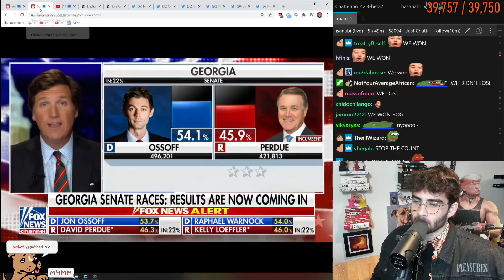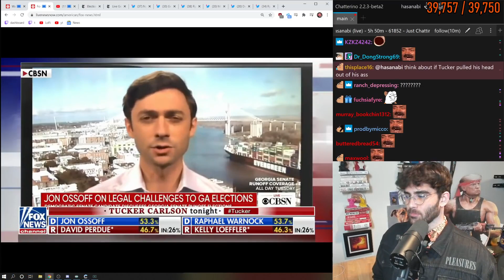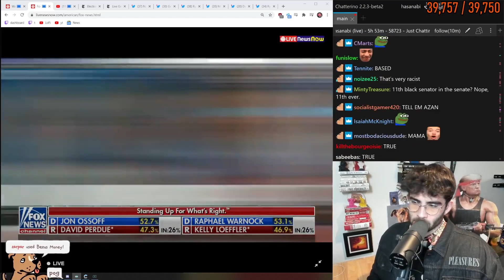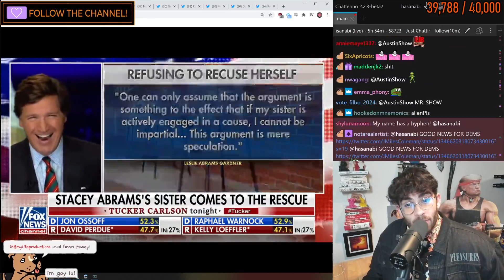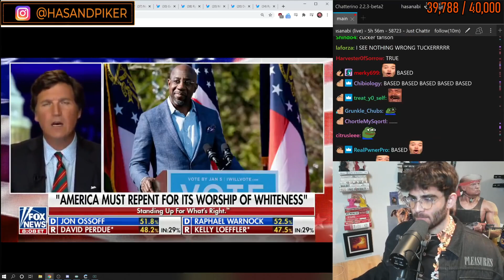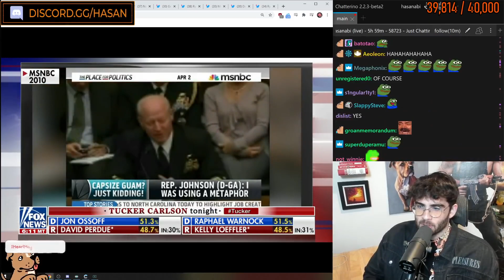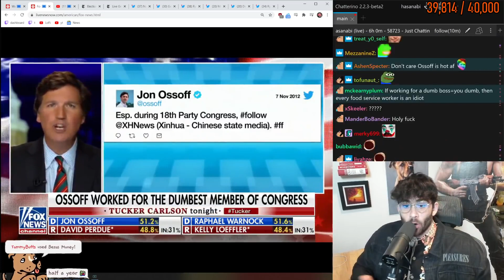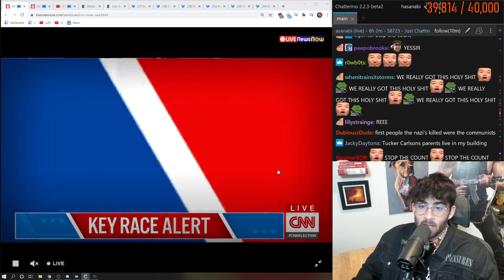HasanAbi Ranting while listening to Tucker Carlson's